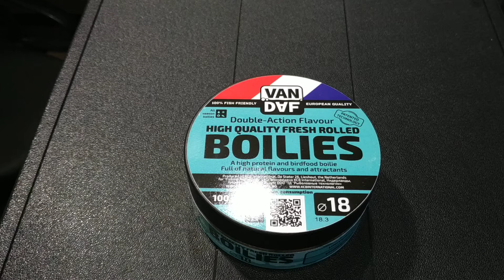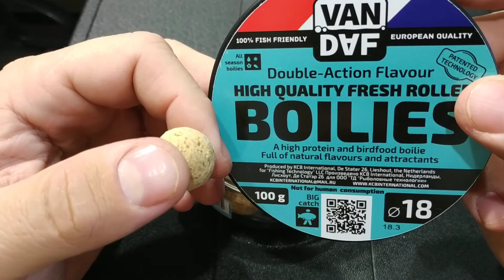Видеообзор бойлов Van Daf Универсал по заказу Fmagazin